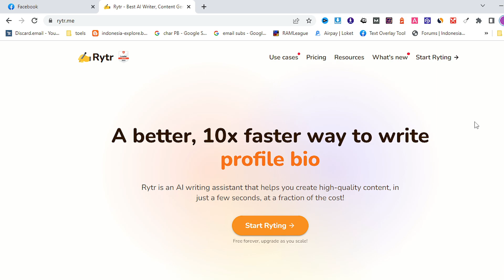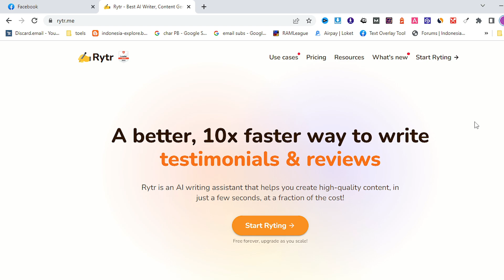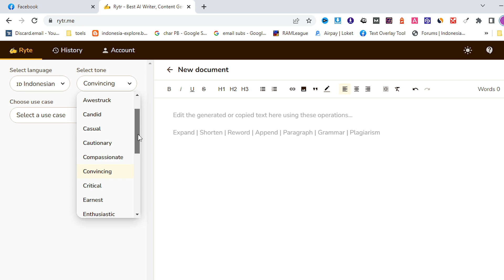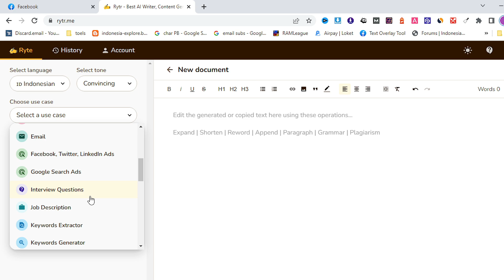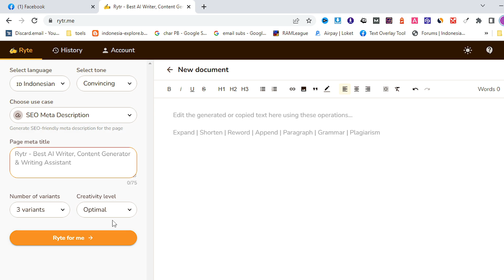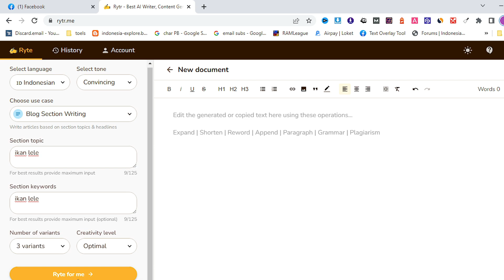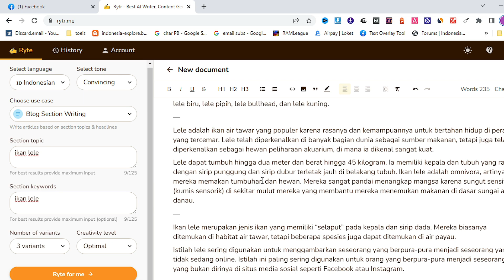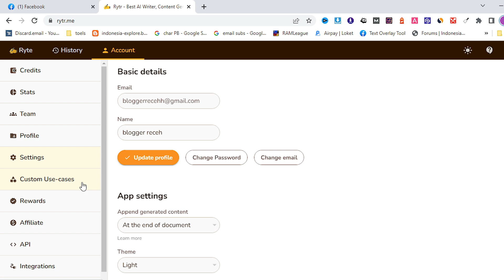Rytr Review Free AI writing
Rytr Review Free AI writing. Rytr is an AI writing assistant that helps you create high-quality content, in just a few seconds, at a fraction of the cost! ; killer content, effortlessly